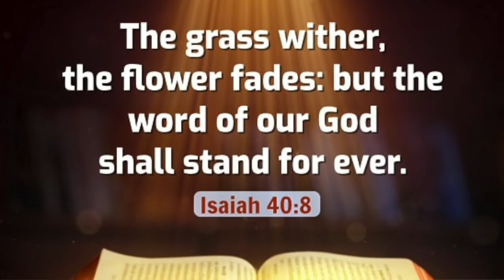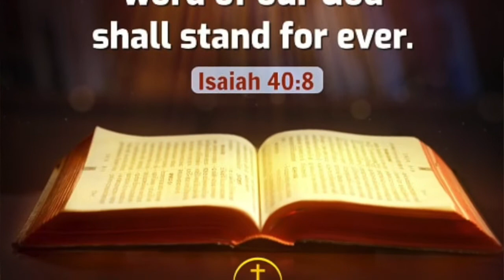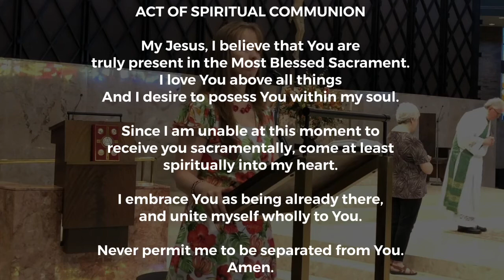15th Sunday in Ordinary Time - Online Mass - July 11, 2020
Online Mass for the 15th Sunday in Ordinary Time at St. John the Baptist RC Church in Hillsdale, NJ.

Presider: Fr. Tad Jank, Parochial Vicar
Assistant: Al Ganter, Deacon
Lector: Cathy Wollyung, Pastoral Associate
Cantor: Lisa Gordon